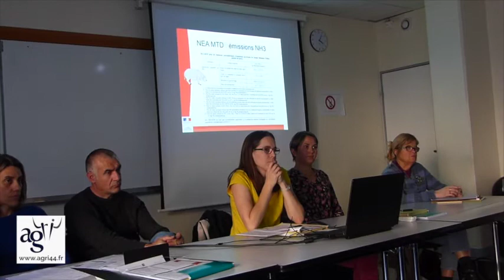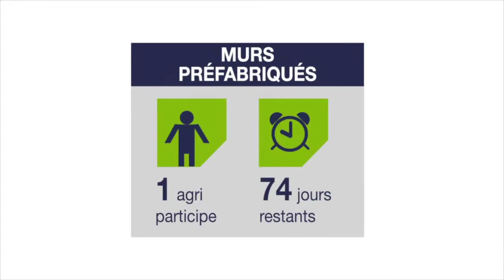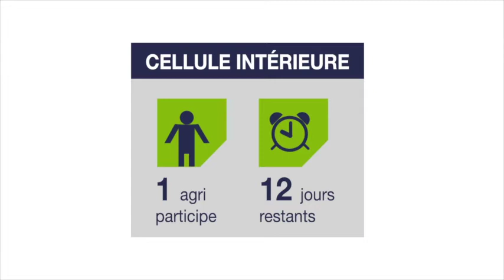JT Agri44 TV du vendredi 17 novembre 2017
- FNSEA44/JA : conseil fédéral
- Bureau de la chambre d’agriculture décentralisé dans le vignoble
- Directive IED : réunion d’information
- Tech’Elevage
- C’est de saison : deuxième épisode de l’émission
- Carte moisson
- Agri Achat
- Vu sur le net : canards dans la tempête